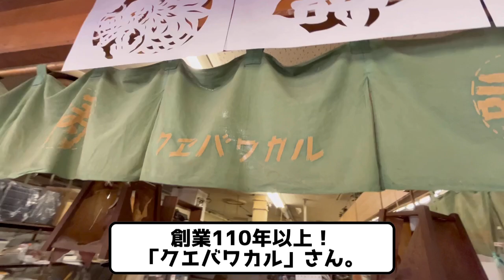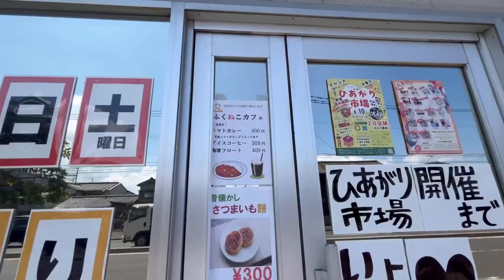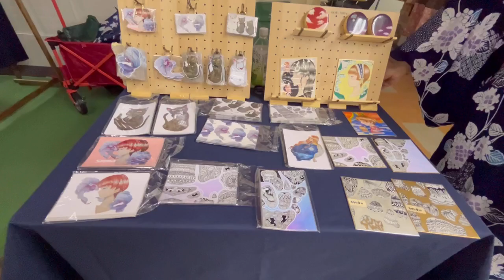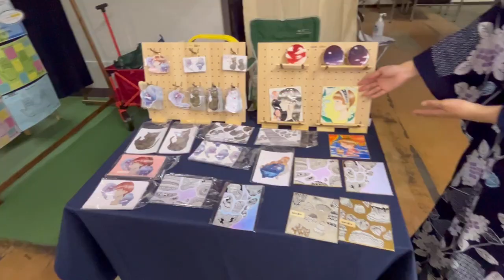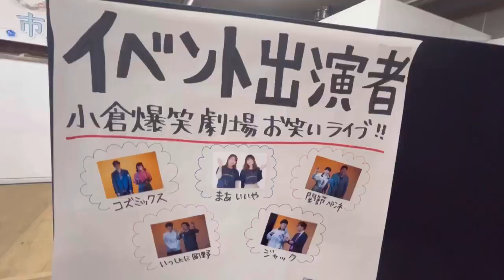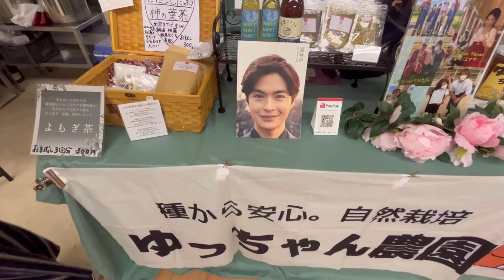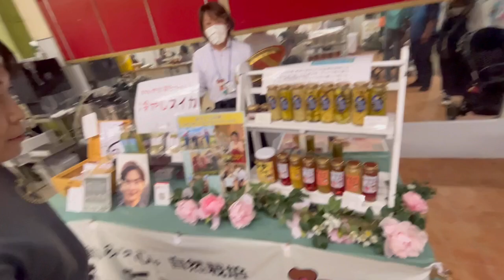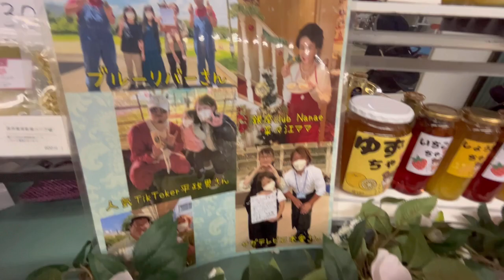築50年の団地内の日明市場イベント【ノスタルジック北九州】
修羅の街北九州市、築50年になる公営団地で楽しいマルシェが開催されました♪
「日明市場マルシェ」
日明ショッピングセンターは現在空き店舗多数あり、若いクリエイターさんやショップさんによる再開発を模索しててすっごくお安いお家賃で入れるらしいです♪

主催　竹虎堂豆腐店さん

小倉駅前の旧映画館で小倉爆笑劇場としてお笑いライブをやられている芸人さんや、歌い手さんも集まり、日頃おそらく寂しい空間であろう場所が賑やかな会場に♪

小倉爆笑劇場さん
お笑いユニット　まぁいいやさん